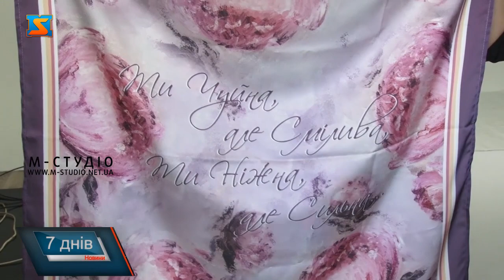Презентація колекції хусток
Жовтень – місяць захворювання раку молочної залози, або як ще його називає світова спільнота – місяць рожевої стрічки. Аби привернути увагу до поширеного онкозахворювання зазвичай у цю пору проводить різні тематичні  та інформативні заходи. Закарпатська мамологиня Рімма Конар теж долучилася, але по особливому – презентувала колекцію хусток. Це три авторські полотна перенесені на атлас для прекрасної половини людства. Одну з них запропонували представити нашій колезі, яка зіткнулася у своєму житті з недугою.